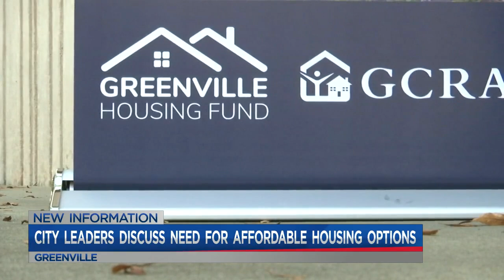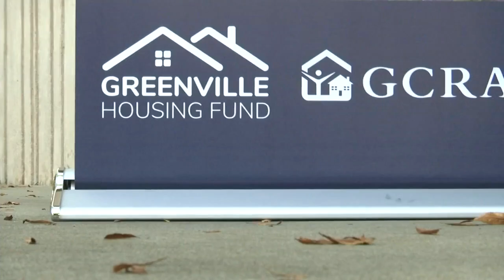City discusses need for affordable housing options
City leaders in Greenville are coming together to discuss the need for more affordable housing options. Justin Dorsey has the story.